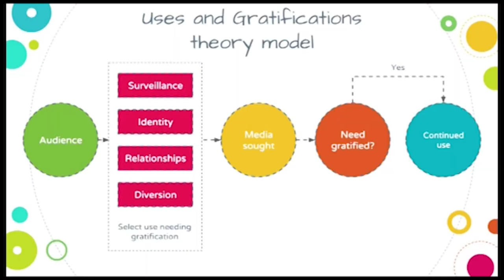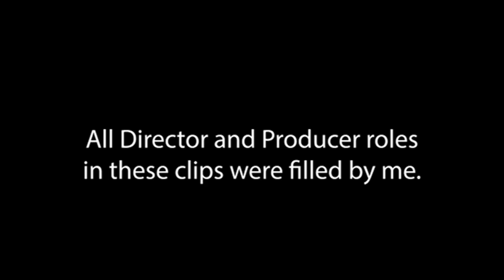Kelsey Mooney Showreel